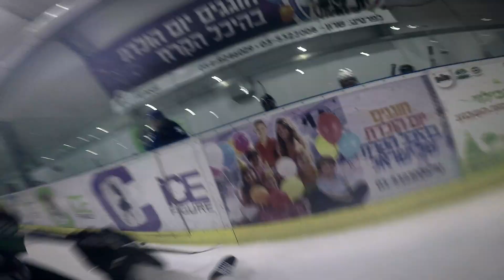Israel GoPro Hockey - 5.14.17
go pro helmet cam